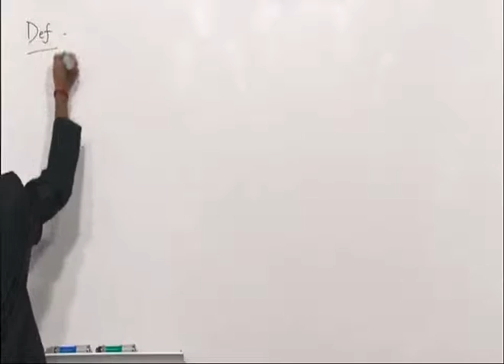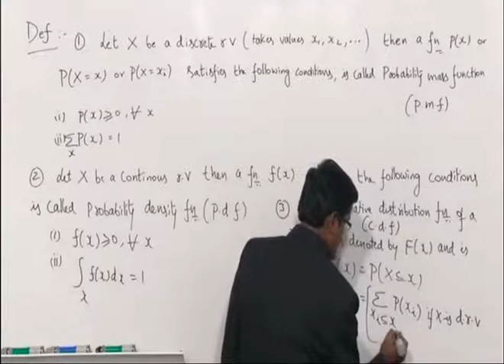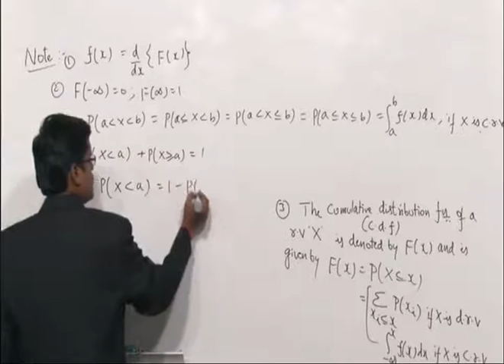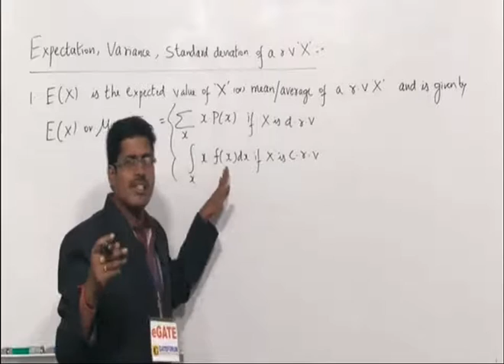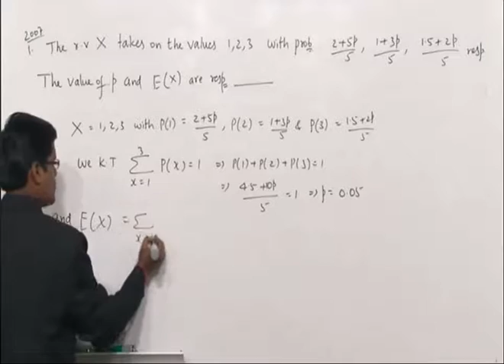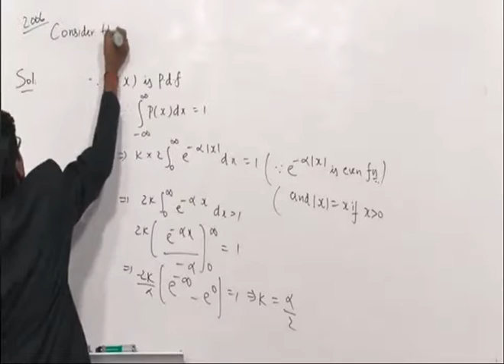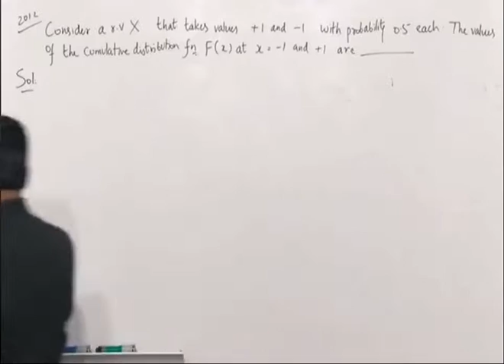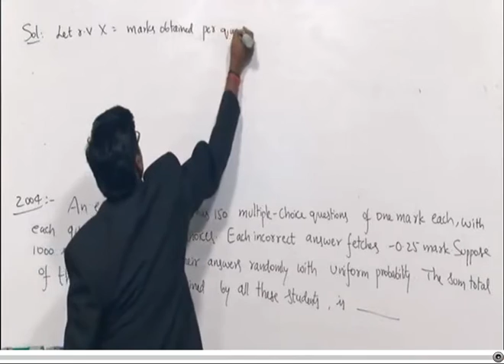4.4 Probability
Engineering Mathematics, gate, ies, m1, m2,m4, Probability